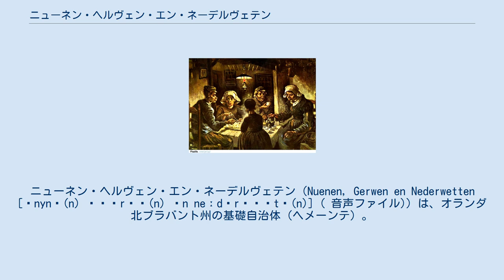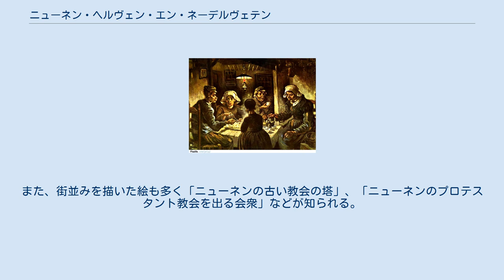ニューネン・ヘルヴェン・エン・ネーデルヴェテン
ニューネン・ヘルヴェン・エン・ネーデルヴェテン（Nuenen, Gerwen en Nederwetten [ˌnynə(n) ˌɣɛrʋə(n) ɛn neːdərˈʋɛtə(n)] ( 音声ファイル)）は、オランダ北ブラバント州の基礎自治体（ヘメーンテ）。
アイントホーフェンの北東6km、アムステルダムの南東110kmの位置にある。
ニューネン、ヘルヴェン、ネーデルヴェテンの各地区のほか、いくつかの村（オプウェッテン、ボールト、エーンアイント、スタト・ファン・ヘルヴェン、オレン）から成る。
 「ニューネン」は、日本語では「ヌエネン」「ヌーネン」と表記されることもある。
 総合電機メーカーフィリップスの従業員やアイントホーフェン工科大学の教員や学生などの新たな住人により徐々に人口が増えている。
 ニューネン、ヘルヴェン両村の原形は5世紀から8世紀に遡ると考えられる。
ブラバント公ジャン2世の下の1300年頃、村として成立した。
ネーデルヴェテンは12世紀に成立した。
1810年、フランス政府によりネーデルヴェテンはエカルトと併合され、他方、ニューネンとヘルヴェンも統合されてニューネン・エン・ヘルヴェンとなった。
1821年、エカルトが教会領に編入され、ネーデルヴェテンはニューネン・エン・ヘルヴェンと統合されてニューネン・ヘルヴェン・エン・ネーデルヴェテンとなった。
 20世紀にこの自治体はアイントホーフェンに併合される可能性もあったが、それは実現しなかった。
しかしアイントホーフェン近郊の町として、産業がもたらされた。
 アイントホーフェンへ121系統バスで15分（1時間に6本運行）。
 ジャガイモを食べる人々 （フィンセント・ファン・ゴッホ作 1885年） この街は、画家フィンセント・ファン・ゴッホが1883年12月から1885年11月まで父母と暮らしたことで知られており、ゴッホの暮らした家は現存している。
また、街並みを描いた絵も多く「ニューネンの古い教会の塔」、「ニューネンのプロテスタント教会を出る会衆」などが知られる。